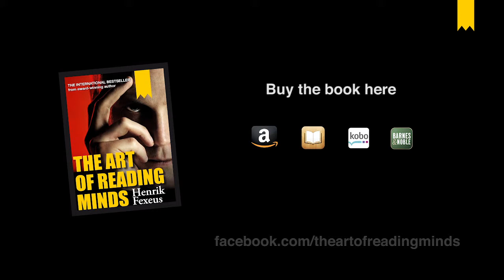The Answer to The Challenge Video by the Author of THE ART OF READING MINDS Henrik Fexeus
Author of THE ART OF READING MINDS. This book has everything you need to know in order to become an expert at mind reading. ON SALE NOW